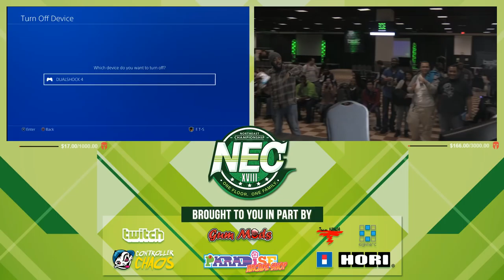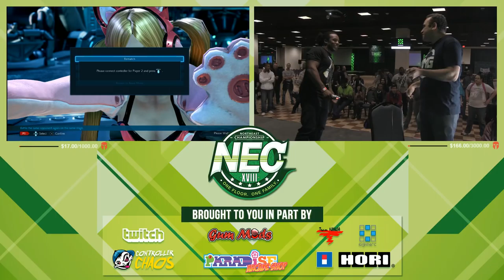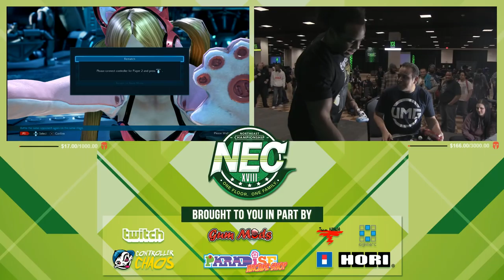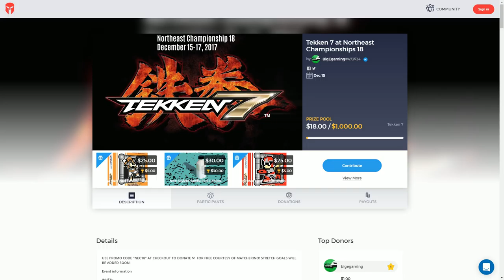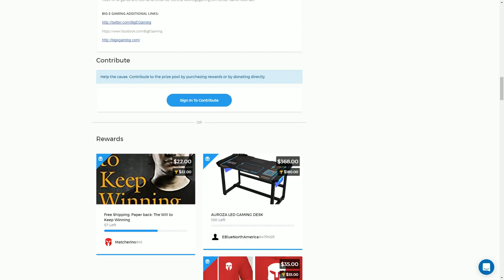XAVIER WOODS/AUSTIN CREED PLAYS TEKKEN: NEC18 - Day 1 - Tekken 7 Team Tourney Part 3 [1080p/60fps]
Northeast Championship 18 - King of Prussia, PA - Dec 15-17.